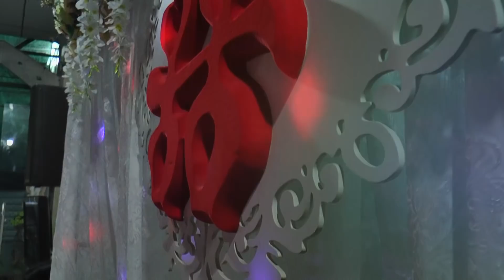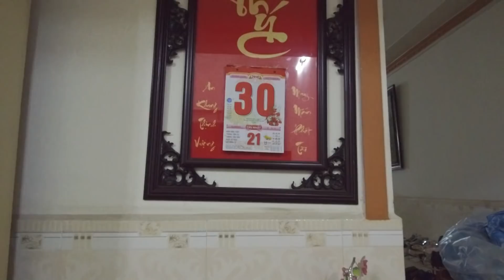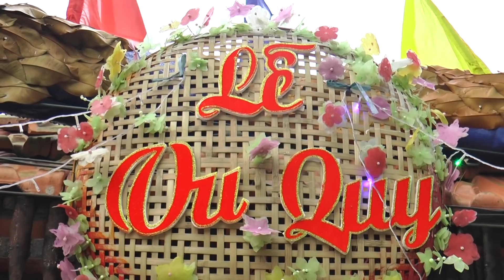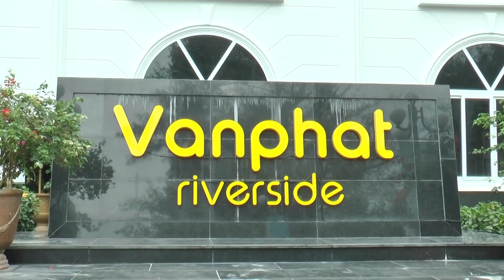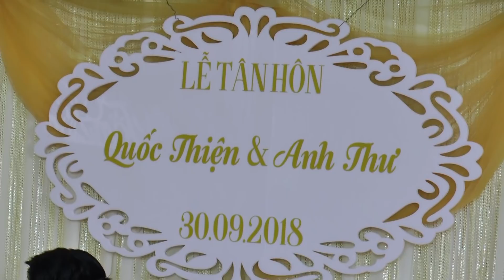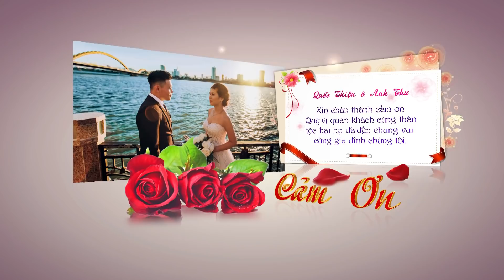LE TAN HON QUOC THIEN & ANH THU 30/09/2018